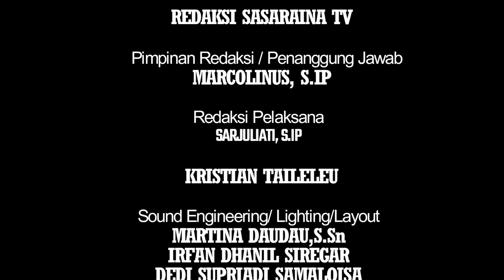Sasaraina tv - Edisi 78| 07.03.2024 :Kajati Sumbar didampingi Sekda Mentawai Lakukan Gerakan Tanam